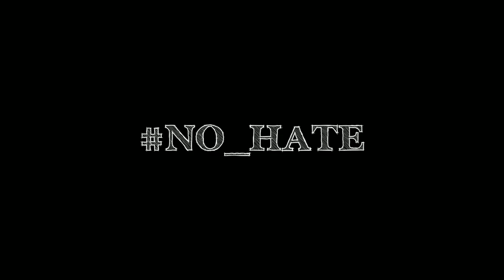KVA VS MS13 | TURF WAR | HIGHLIGHTS | TKRP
turf war highlights

this clips taken from @hizen_MrZ , @PRINCEMV  And @LegendGamerop  stream all copyright credit are there